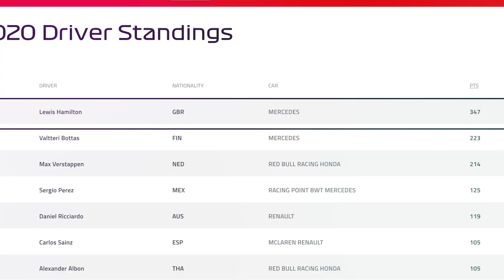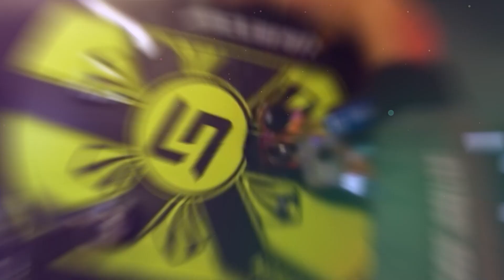F1 Power Rankings Shakeup: Hamilton's Comeback & Rising Stars After Australian GP 2023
In this thrilling recap, we unpack the latest F1 power rankings after the Australian Grand Prix 2023. Watch as Lewis Hamilton reclaims his throne, George Russell shines bright, and other surprising performances shake up the rankings. Discover who has risen to the top and what it means for the rest of the season. Don't miss this breakdown of the most captivating moments and unforgettable battles on the track! 🏎️🏁